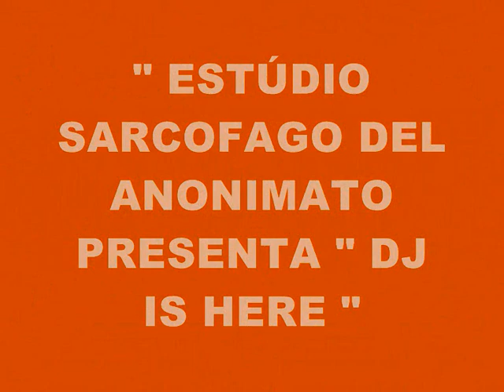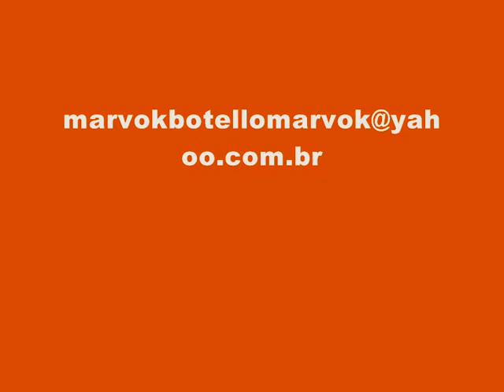MUSIC 2833-DJ IS HERE-PRODUCED IN MY PLASYTATION 2 MARVOK345